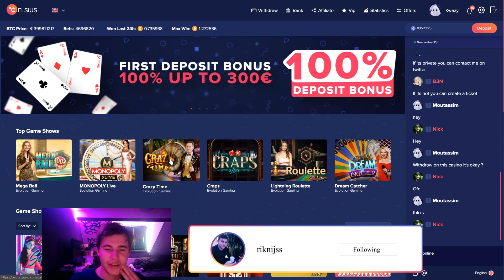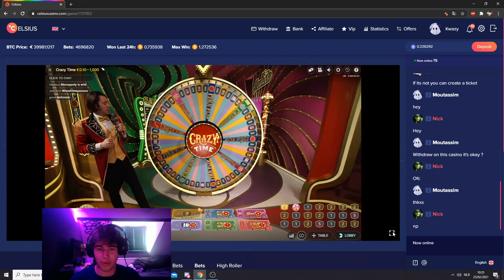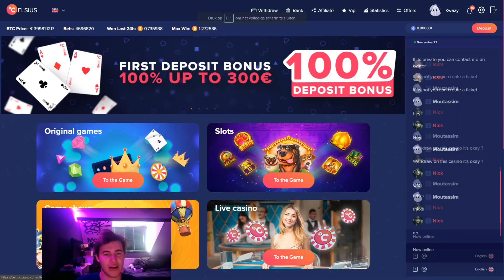CAN WE HIT THIS COINFLIP ON CRAZYTIME?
GET UP TO 300% DEPOSIT BONUS ON CELSIUS!